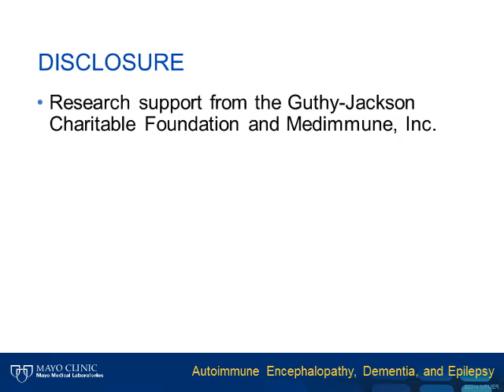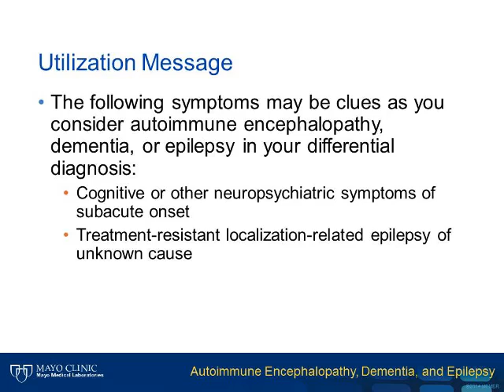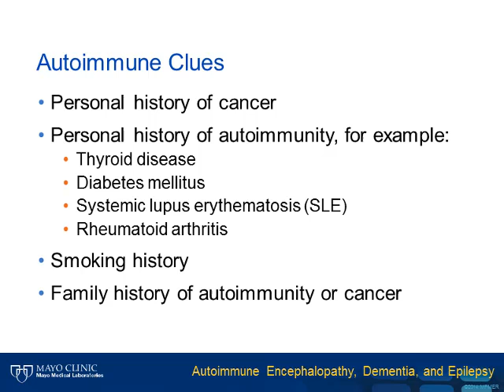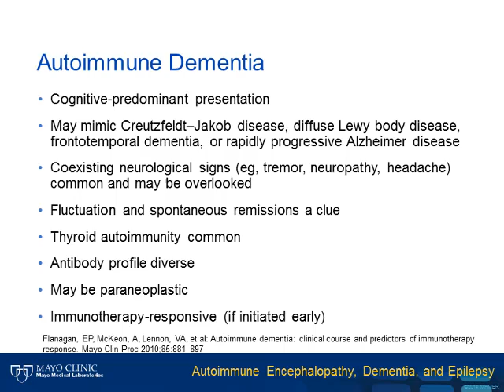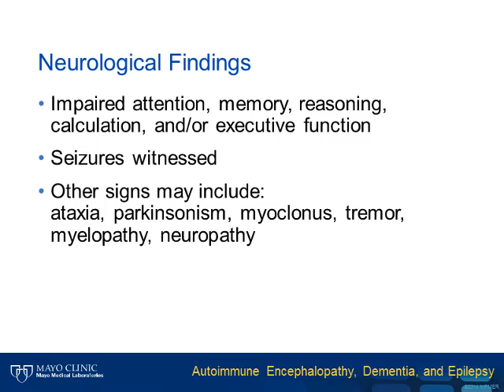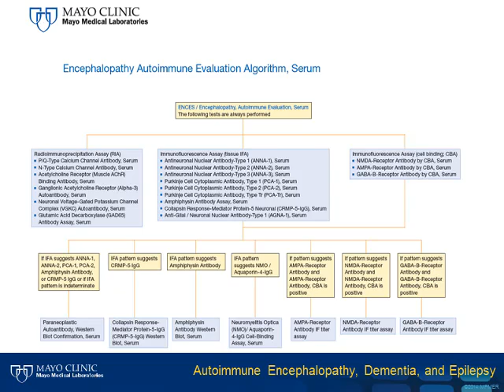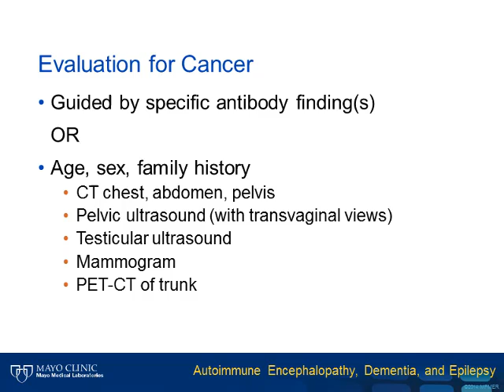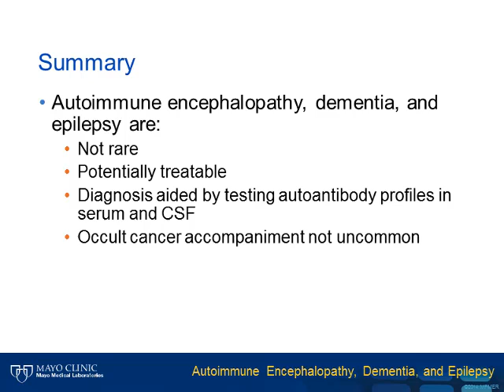Evaluating Autoimmune Encephalopathies, Dementias, and Epilepsies [Hot Topic]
A number of disorders of the central nervous system previously considered neurodegenerative and untreatable are now recognized as having a treatable autoimmune cause. Improved recognition is facilitated by an expanding profile of neural-specific autoantibodies and when detected in serum or cerebrospinal fluid, these IgG biomarkers reliably predict an autoimmune cause for neurological dysfunction in patients presenting with rapidly progressive brain disorders. New testing profiles relevant to the evaluation of autoimmune encephalopathy, dementia, and epilepsy are now available at Mayo Clinic.

A presentation by Andrew McKeon, MB, BCh, MD